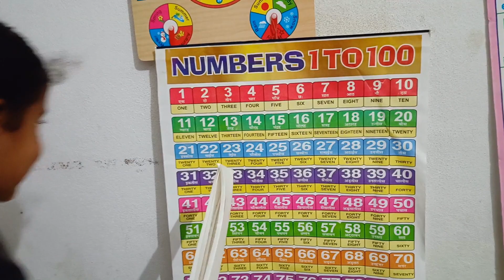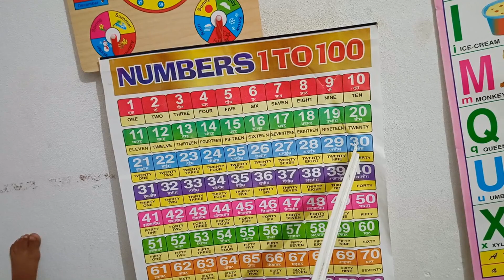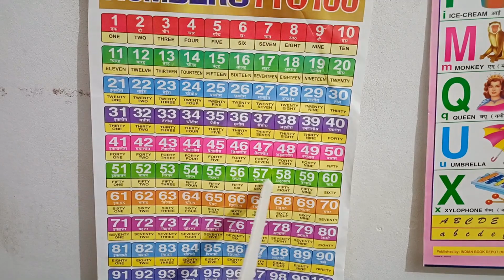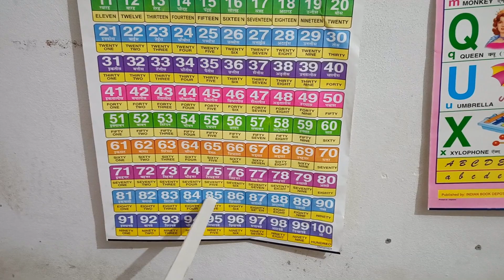Learn Counting 1 to 80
This video is to help kids learn counting in easy way.

Learn about Numbers
How high can you count?

Here is a poem to help you remember the numbers 1-10.

Now, can you count higher? How about counting to one hundred or one thousand? Use the counting chart to practice saying and writing the numbers 1-100. Then try the counting quiz. Soon you will be able to count to one billion!

Cardinal Numbers
The numbers you use for counting are called "cardinal numbers", for example:

1, 2, 3, 4, 5, 6, 7, 8, 9, 10...
eleven, twelve, thirteen, fourteen, fifteen...

Here are some other cardinal numbers you need to remember for counting:

0 zero
1 one
10 ten
100  one hundred
1,000 one thousand
1,000,000 one million
1,000,000,000 one billion

Ordinal Numbers
The numbers you use to talk about the order of things are called "ordinal numbers", for example:

My horse came in first.
I was the fifth person in line.

Here are the first ten ordinal numbers:

first 1st sixth 6th
second 2nd seventh 7th
third 3rd eighth 8th
fourth 4th ninth 9th
fifth 5th tenth 10th
a triple ice-cream Multiples
Sometimes numbers aren't expressed in cardinal or ordinal numbers.

Here are a few examples:
half (1/2)
single (1)
double (x2)
triple (x3)
quadruple (x4)

a pair/couple (2)
a few (2 or 3)
several (more than 3 but not many)
a dozen (12)
a half dozen (6)

Are you ready to try some maths?

1 one
2 two
3 three
4 four
5 five
6 six
7 seven
8 eight
9 nine
10 ten
11 eleven
12 twelve
13 thirteen
14 fourteen
15 fifteen
16 sixteen
17 seventeen
18 eighteen
19 nineteen
20 twenty
21 twenty-one
22 twenty-two
23 twenty-three
24 twenty-four
25 twenty-five
26 twenty-six
27 twenty-seven
28 twenty-eight
29 twenty-nine
30 thirty
31 thirty-one
32 thirty-two
33 thirty-three
34 thirty-four
35 thirty-five
36 thirty-six
37 thirty-seven
38 thirty-eight
39 thirty-nine
40 forty
41 forty-one
42 forty-two
43 forty-three
44 forty-four
45 forty-five
46 forty-six
47 forty-seven
48 forty-eight
49 forty-nine
50 fifty
51 fifty-one
52 fifty-two
53 fifty-three
54 fifty-four
55 fifty-five
56 fifty-six
57 fifty-seven
58 fifty-eight
59 fifty-nine
60 sixty
61 sixty-one
62 sixty-two
63 sixty-three
64 sixty-four
65 sixty-five
66 sixty-six
67 sixty-seven
68 sixty-eight
69 sixty-nine
70 seventy
71 seventy-one
72 seventy-two
73 seventy-three
74 seventy-four
75 seventy-five
76 seventy-six
77 seventy-seven
78 seventy-eight
79 seventy-nine
80 eighty
81 eighty-one
82 eighty-two
83 eighty-three
84 eighty-four
85 eighty-five
86 eighty-six
87 eighty-seven
88 eighty-eight
89 eighty-nine
90 ninety
91 ninety-one
92 ninety-two
93 ninety-three
94 ninety-four
95 ninety-five
96 ninety-six
97 ninety-seven
98 ninety-eight
99 ninety-nine
100 one hundred